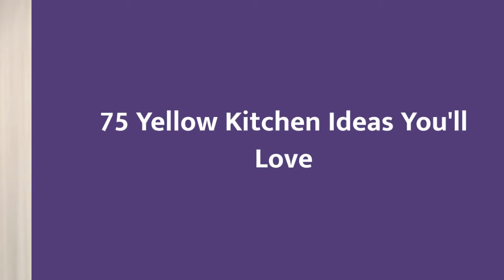75 Yellow Kitchen Design Ideas You'll Love ☆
Browse photos of yellow kitchen designs. Discover inspiration for your yellow kitchen remodel or upgrade with ideas for storage, organization, layout and decor.

0:00:00 - Intro
0:00:12 - Yellow Kitchen Design Ideas You'll Love: Inspirations 1 to 25
0:03:03 - Yellow Kitchen Design Ideas You'll Love: Inspirations 26 to 50
0:06:07 - Yellow Kitchen Design Ideas You'll Love: Inspirations 51 to 75